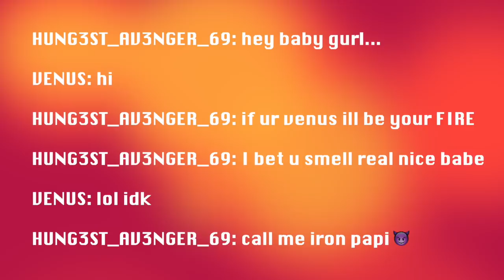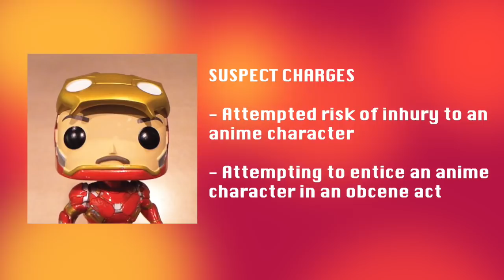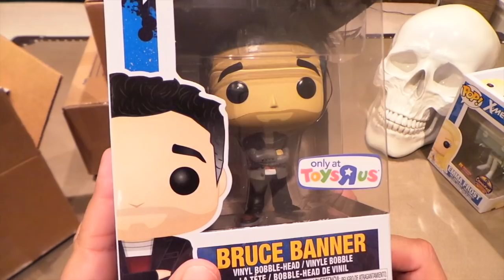To Catch a Funko POP! (Random Funko POP! Unboxings #17)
Check out a few new Funko POPS! I added to my collection.